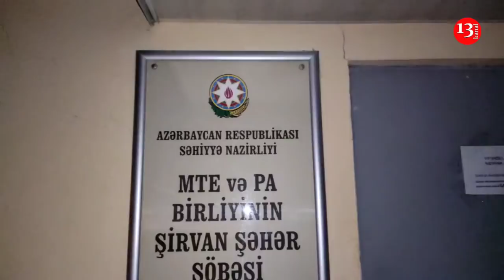TƏCİLİ; Hacıqabulda deputat İltizam Yusifovun bacısı oğlunu maşın vurub öldürdü